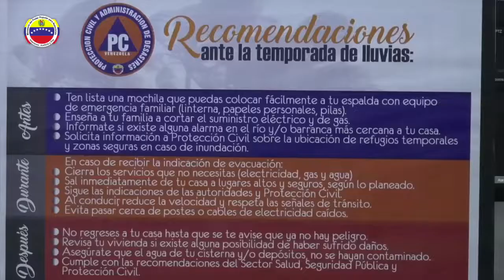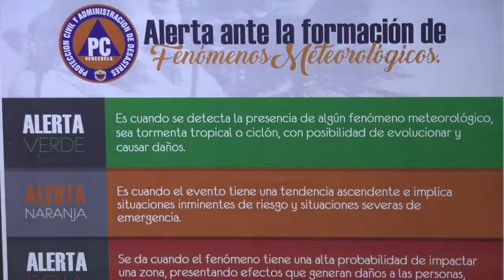DESDE EL VEN 911 INFORMAMOS AL PAIS SOBRE LAS LLUVIAS